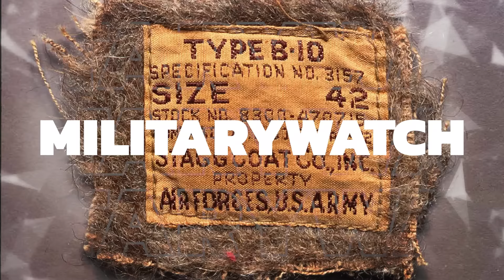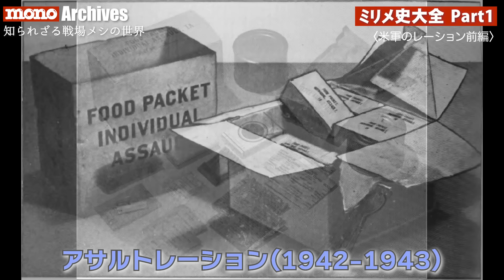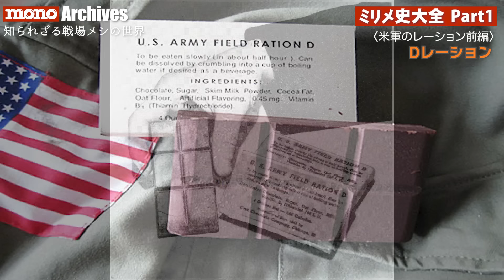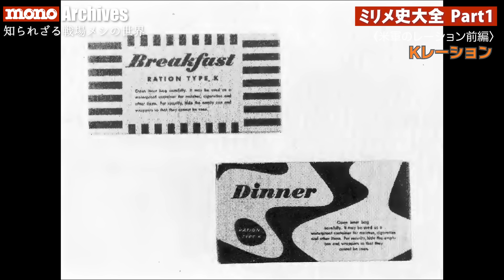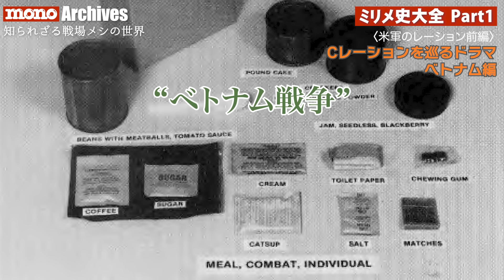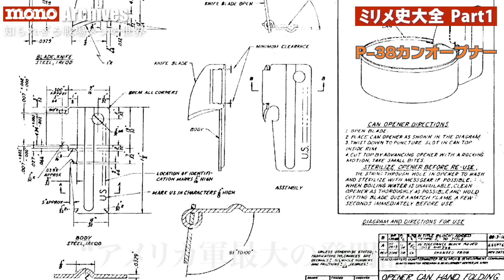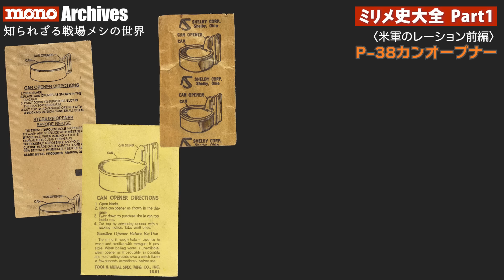知られざる戦場メシの世界 ミリメ史大全 Part1 米軍のレーション前編【monoアーカイブス #17】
兵士にとって食事は極めて重要で、彼らの唯一の楽しみと言っても過言ではない。大勢の兵士を抱える軍が制定している食料はレーションの名で知られ、近年ではミリメシと呼ばれているが、実際にそれを手にしたり、口にすることは一般人には難しい。
この「ミリメ史大全」は、今日も世界のどこかで食べられているレーションがどんなものなのか、そしてレーションの知られざる歴史をアメリカ軍を中心に、多くの写真とともに解説する動画シリーズだ。
Part1で紹介するレーションは、営内用のAレーション、野戦用のBレーション、携行用のCレーション。Cレーションのアレンジ版といえる、アサルトレーション、マウンテンレーション、ジャングルレーション、ホスピタルレーション。
さらにチョコレートバーなのに固過ぎて不人気だったDレーション、ポケットサイズのKレーション、やはり不人気で短命だったEレーションなど、米軍の1940年代までのレーションだ。
加えて、ベトナム戦争時のCレーションを巡るドラマや、アメリカ軍最大の発明品（!?）といわれるP-38カンオープナーを紹介する。